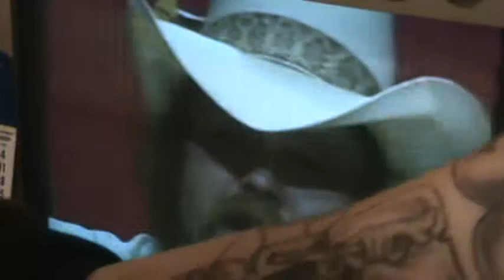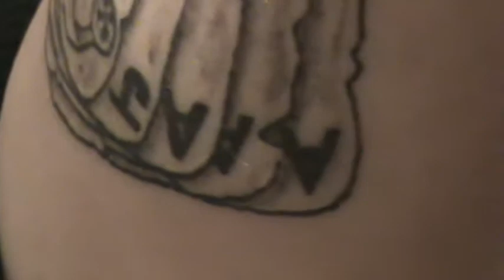Jokers Wild part 2!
Jeremy's ink updated.With a video of Charlie Daniels.